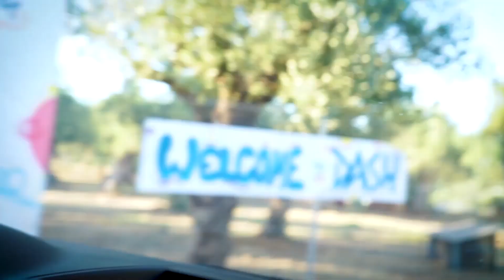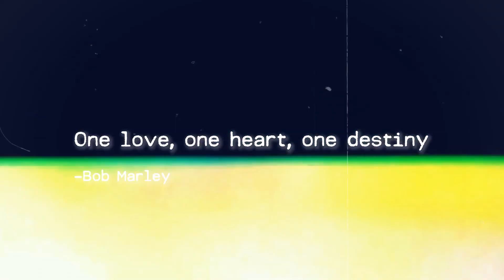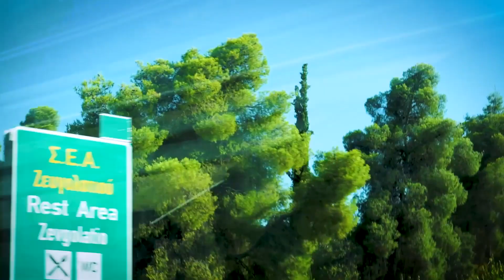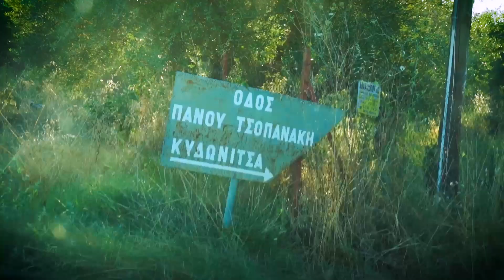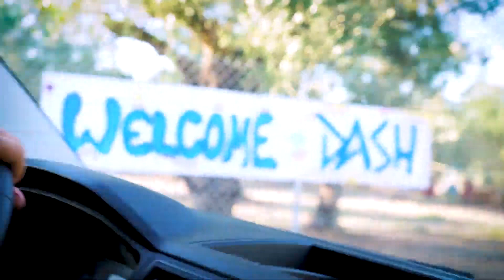WOMAN DEDICATES HER LIFE TO HUNDREDS OF STARVING, ABUSED & ABANDONED DOGS IN GREECE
DASH -DREAM OF A SAFE HAVEN DOG RESCUE SHELTER IN GREECE